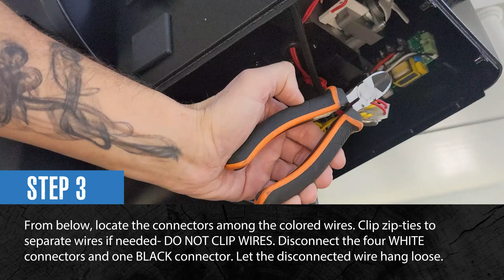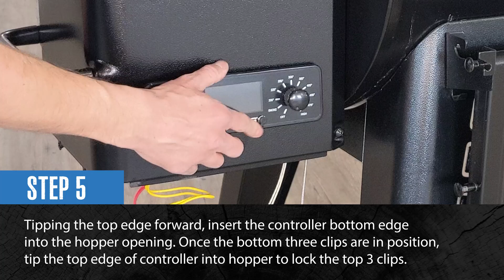Pit Boss Navigator, Replace Control Board